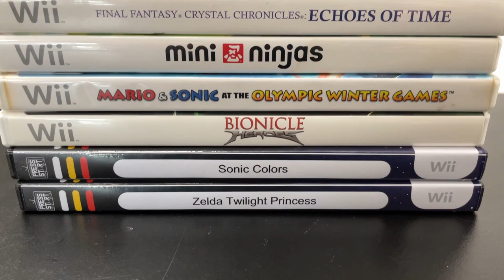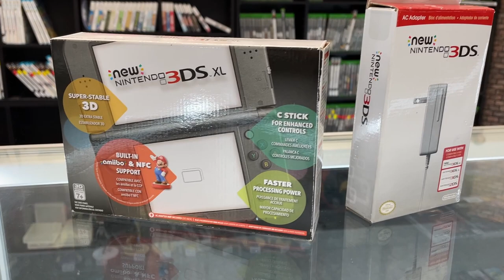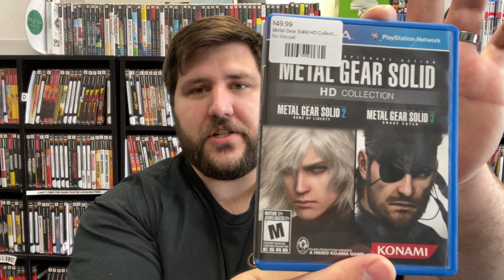We Remodeled our Retro Game Store! | PSTG Restock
Weekly restocking update for our retro video game store Press Start Tech and Games. Popular titles for the Nintendo Switch and PlayStation 4. Complete in box Nintendo Wii console, Sega Dreamcast keyboard, and more! We also show off some changes that we made to the floor during out big remodel!

00:00 Intro
00:59 Nintendo Switch & Wii
02:11 Nintendo Handheld Games
02:55 NES/SNES/N64
03:27 Special Giveaway Promo
04:12 PlayStation 1-3 & Vita
04:33 PS4 & PS5
05:19 Xbox
05:30 Consoles & Controllers
06:29 Store Remodel
08:45 Closing